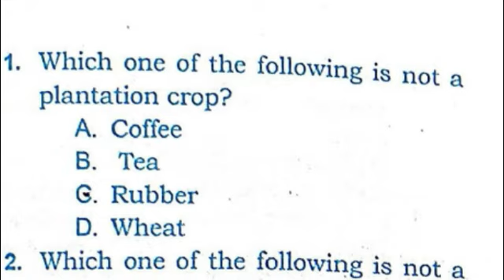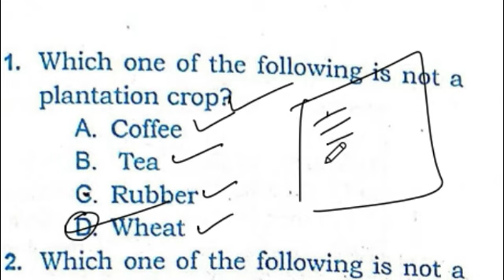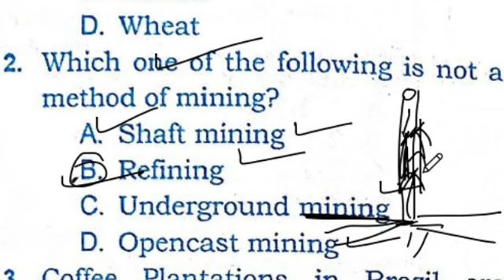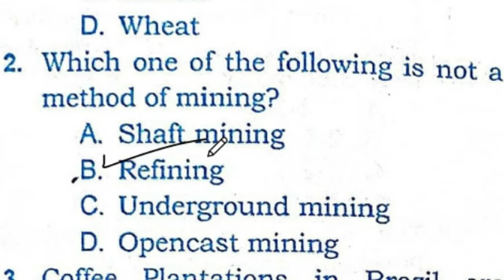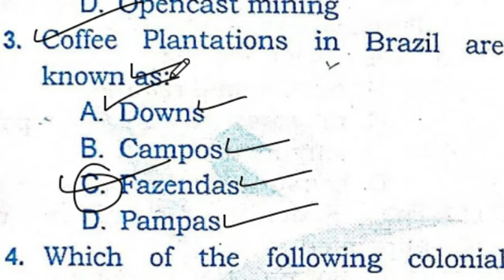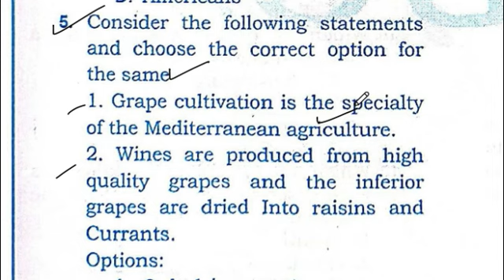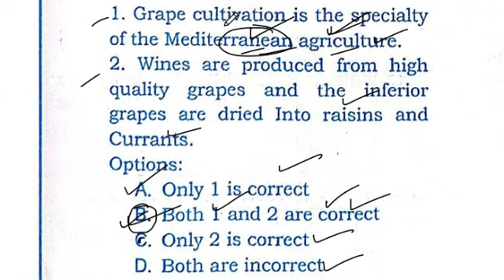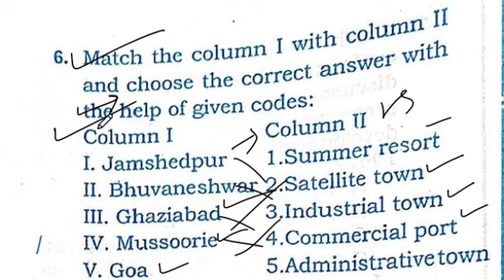Parvaaz Question Paper | IAS Solved Question Paper | JKAS Solved Question Paper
IAS Solved Question Paper, JKAS Solved Question Paper, Parvaaz Solved Question Paper

In this video, we present the solved question papers for the IAS (Indian Administrative Service), JKAS (Jammu and Kashmir Administrative Service), and Parvaaz exams. These question papers cover a wide range of topics and will help you prepare effectively for your upcoming exams. Join us as we discuss the solutions and provide valuable insights to boost your exam performance. Don't miss out on this opportunity to enhance your knowledge and ace your exams!

My Mobile
My Mic
My MIc Filter
My Pen tab
My Laptop